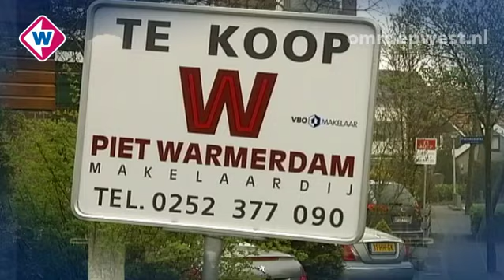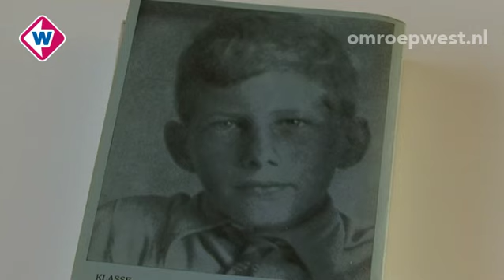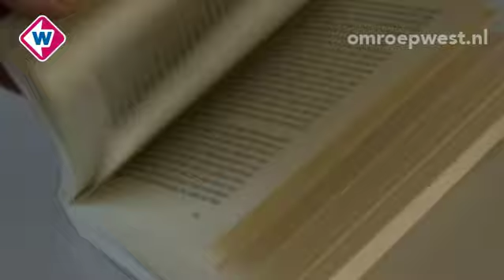Tiswat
Woensdag 1 februari 2012 in Tiswat:* Anish uit Rijswijk is 16 jaar en grootmeester in schaken. Gisteren speelde hij tegen andere grootmeesters uit de hele wereld in het Atrium van het stadhuis van Den Haag. * Friso is een informatica student met als bij baan: bordenvasthouder. Wat doe je dan eigenlijk de hele dag? Juist, een recalmebord vasthouden! Dat doet hij voor The State of Art op het Noordeinde in Den Haag. * In de nieuwe rubriek 'House for Sale' zien we vandaag het huis van Conny Prins uit Oegstgeest. Dit is het huis waar niemand minder dan schrijver Jan Wolkers is geboren en getogen. Hetzelfde huis waar zijn bestseller 'Terug naar Oegstgeest' zich deels afspeelt. *Vandaag in de serie Vrij en Willig: Dinie Visschers uit Nieuwerkerk aan den IJssel is een duizendpoot als het gaat om vrijwilligerswerk. Ze zingt in verpleegtehuizen, regelt het verkeer bij evenementen, werkt bij de kerk, heeft een radioprogramma, knutselt met jongeren. Tja, wat doet ze eigenlijk niet?